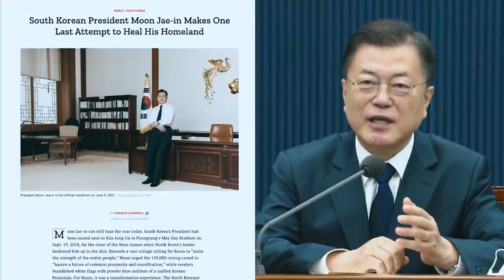문재인 대통령, '타임지'(TIME) 인터뷰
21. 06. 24. 문재인 대통령, '타임지'(TIME) 인터뷰 공개

2017년 5월 이후 약 4년 2개월 만에 미국 주간지 '타임'(TIME)과 인터뷰했습니다.

표지에는 '마지막 제안(Final Offer)'이라는 제목이 붙었으며, '대한민국 문재인 대통령이 북한과의 평화를 위한 마지막 시도에 나선다(SOUTH KOREA'S MOON JAE-IN MAKES A LAST PUSH FOR PEACE WITH THE NORTH)'라는 부제가 달렸습니다.